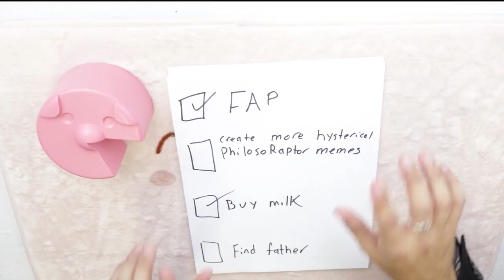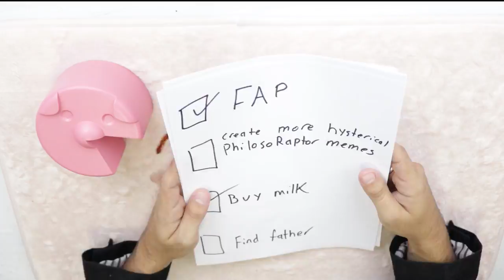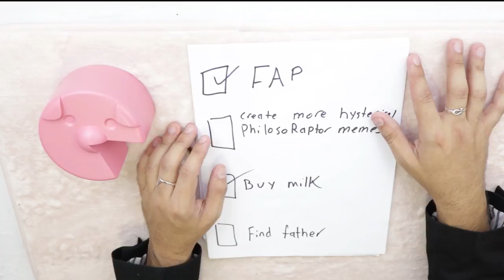PIGALERT Magic THIEF CAUGHT IN THE ACT | ELLUSIONIST QUIVER | SONY XPERIA MAGIC EXPOSED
Stuff I Use to film :
Cameras:

ADAM ROBSON
Akram
Alban Tardif
Alejandro moran
Antonio Morgado
Antto Honkanen
Arron Appleyard
August Heegaard
Ben Scherling
Billy Hadlow
Braydon Nelson
Brian Connor
Brian Melchiorre
Charlie Phillips
Chrisp
Dempsey Sbaiz
Eddie Gable Jr
Eduard Pervakov
Eneko
Eric chavers
Ethan Lawes
Ethan Brandsma
Felipe Zylber
Gavin Wong
Hekili Thunder
IMPROVER!
Itamar Ohad
Jak Hart
James Gallagher
James Marchlinski
Jarrad Green
Jim Taone
Joakim Amundsen
JoaquÃn Almada
Joshua Jackson
Juan RÃ¬os
Julius Moroz
Juneal Oneal
Laurent GEDM
Lee Yah
Lucas Oliveira
MagicByConstance '=)
Mari Mattia
Mark Seelhammer
Martien Brouwer
Matthias Hartwig
Michael Moutzouris
Miguel Ramirez
mynawonebidness
Nicholas Ting
Paul Celestini
Peter
Quinton Yoshioka
Rich Korona
Ross Montgomery
Roydon Elliott
Ryuk
Sagit Bolat
saku77
Scott Edwards
Sebastian Kedra
Sebastian C.
senna reid
Simon Matteson
Steven Zidarich
steven murray
TS
Tai Johnson
TheMasterBlint
TradCafe
Umer Mubeen
Vernon
Virgile Andreani
Vishnia Vishnia
walnut
Will Saffran
WPHLiveTV
David
Boyer Arthur
Luka Sommerfeld
Julian Schneider
AntwaneB
MagVince
Oleg Uzunov
Miguel Hurtado
Lennart Koebe
Cale Milligan
Simon Belanger
Tim Schraepen
Robbe Vander Eeckt
Mark Ferringer
Adrian Braekke